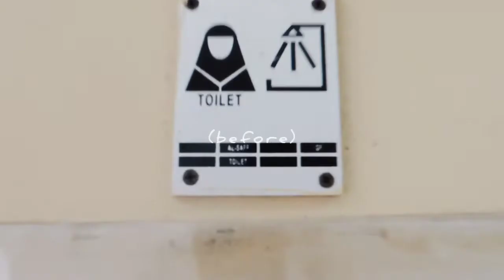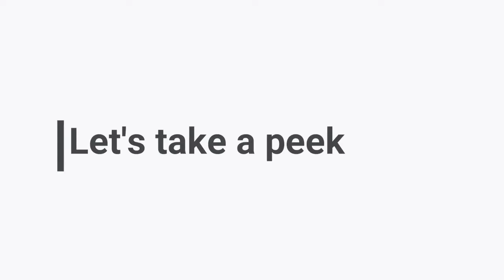Mahallah Ruqayyah, Sejahtera Toilet Hygiene Competition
Mahallah Ruqayyah video submission.

Cleanliness is a part of our faith, in conjunction with, World Toilet Day 2020, 17 Mahallahs in IIUM took part in the Sejahtera Toilet Hygiene Competition to create awareness on the importance of public cleanliness, comfort, and sustainable sanitation.